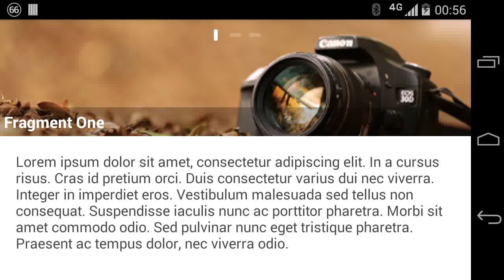[Android Code] Custom Indicator with Shape + Custom Animator on View Pager